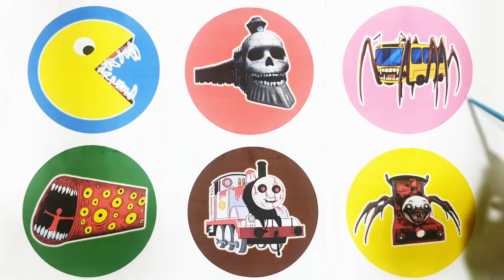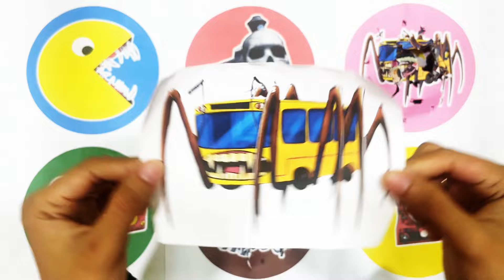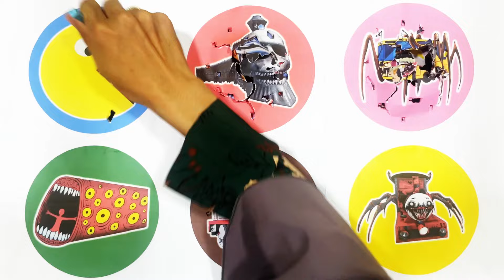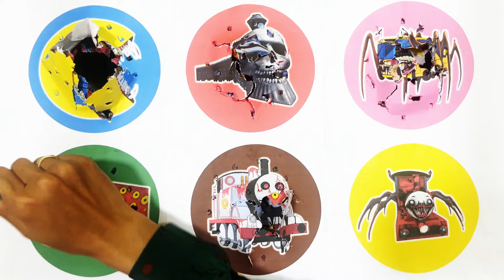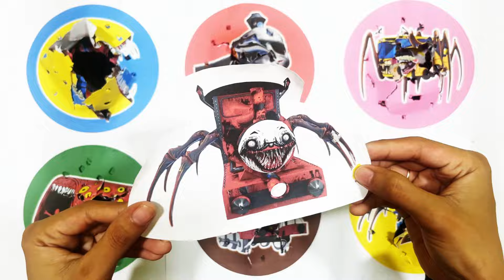Spin Wheel Pacman, Kereta Hantu, Bus Eater, Train Eater, Kereta Timothy, Choo Choo Charles